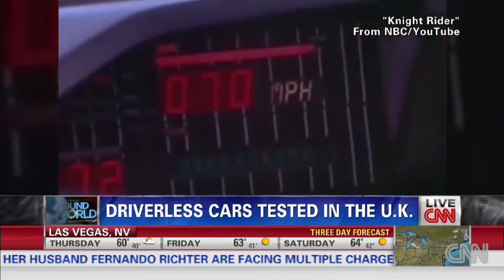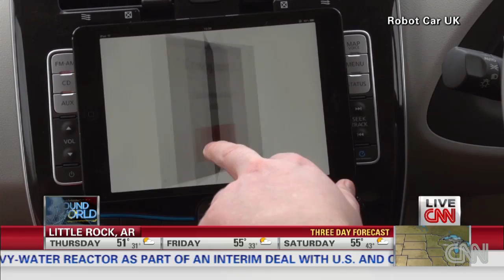Driverless car to be reality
Michael Knight 's Kitt car may become reality very soon! A driverless car is set to debut in the United Kingdom.